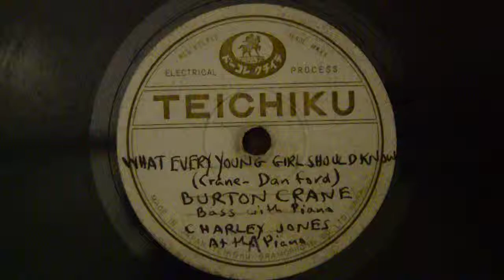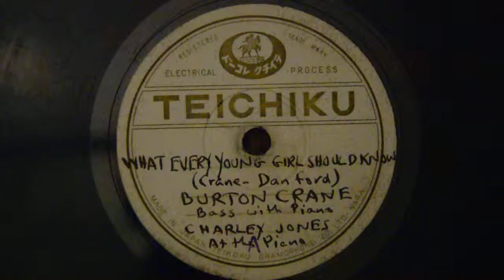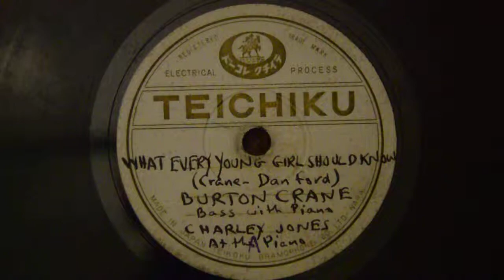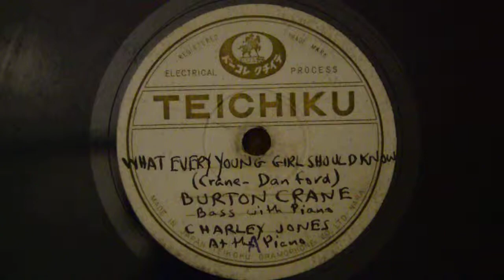Burton Crane What Every Young Girl Should Know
I assume this is same Burton Crane as I find on other Japanese records? Anyone  have information on the hand written label?